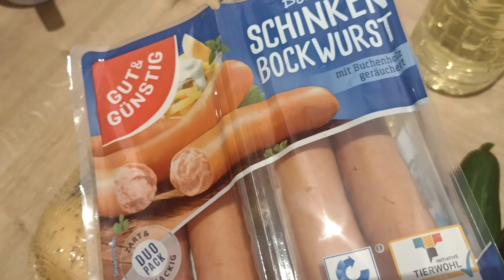украинские беженцы 🇺🇦🇩🇪 Берлин.что купили,Мукбанг на двоих 😋😋 подписывайтесь на канал 🇺🇦 👍